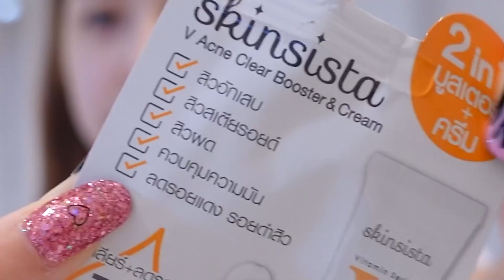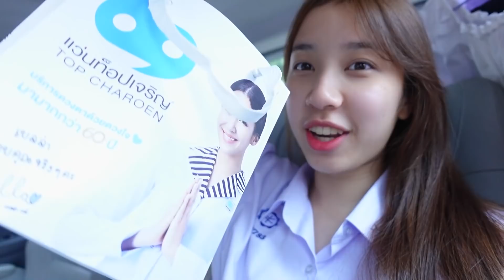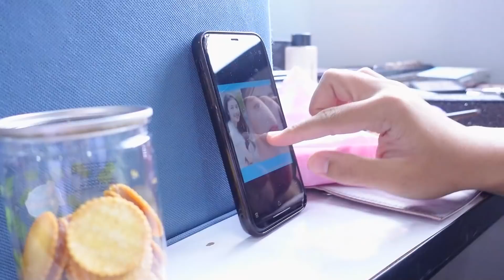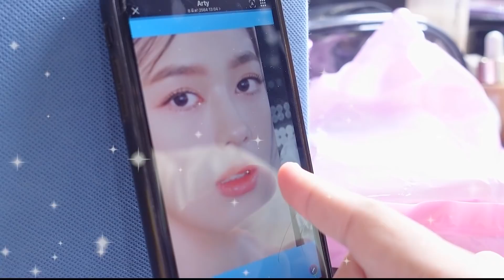Vlog1Day ปิดเทอมแล้ว..ไปโรงเรียนทำไม | Mink Mink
ช่วงนี้ปิดเทอมแล้วแต่มิ้งค์ต้องไปโรงเรียน!!! อ้าว ทำไมเป็นงั้น ตามติดชีวิตวุ่นๆของมิ้งค์ในวันปิดเทอมกันนน